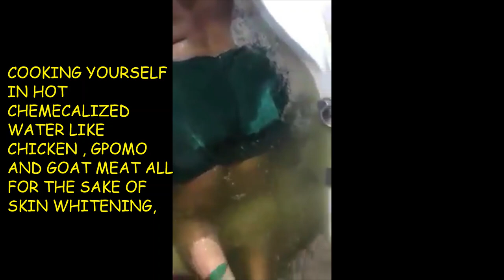INSTANT N30,000 SKIN WHITENING PROCEDURE LAGOS LADIES ARE DOING!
"instant" skin whitening solution which in itself is just laughable
It is quite heart breaking but it was reliving to see Nigerians (at least sane) reject the idea of skin bleaching in its totality the consequences of such procedure.

This video and my YouTube channel in general may obtain copyright works that were not specifically authorised to be used by the copyrighted holder or creator, we believe and operated in good faith and with good intentions. we are protected by the federal law and the fair use doctrine for one or more of the reasons noted above,